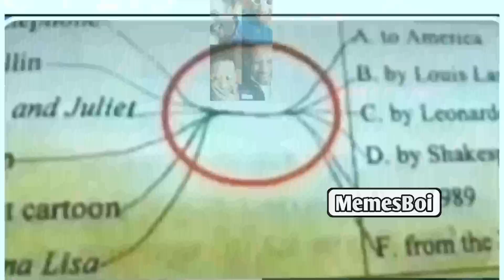Dank Indian Memes That Will Make You ROFL | MemesBoi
Trending Indian Memes compilation of the week. Best Dank Desi memes that will make you laugh hard. Super funny Indian memes videos. Indian memes comedy video compilation.